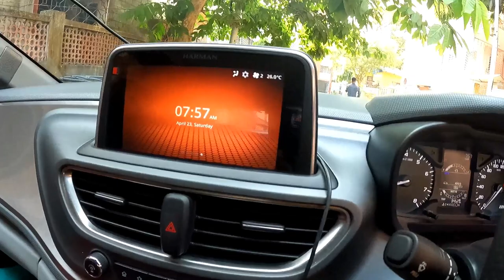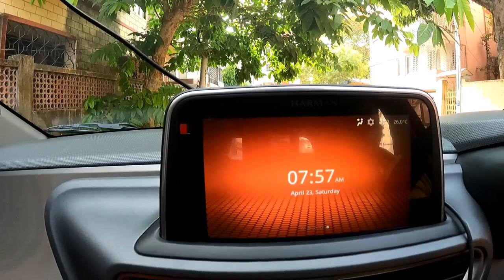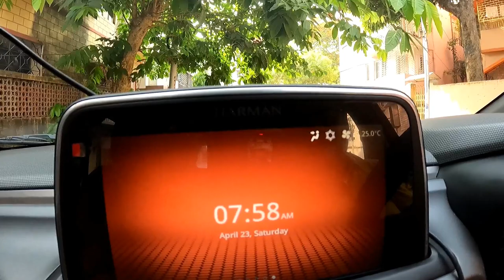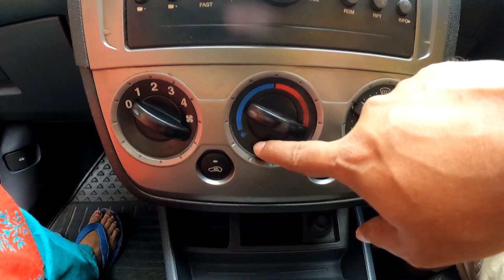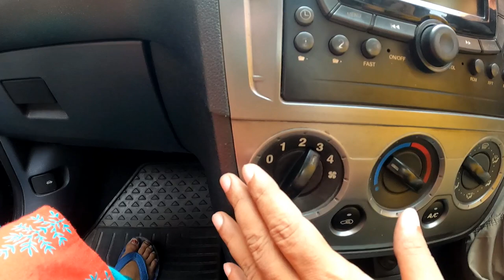Maximise Your Car Ac with Fuel Economy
This simple steps will help you get maximum fuel economy without compromising the comfort of your car ac.
how to maximise your car ac in summer
how to set car ac in summer
how to cool car ac fast in summer
how to keep car ac in good condition
how to use car ac in summer
how to increase cooling of car ac
car ac in summer
fuel consumption for ac in car
does automatic climate control save fuel
best car ac setting for summer
how to use ac in car during summer
how to make your car ac super cold
My car care products links
Jopasu
Tony Stark
Microfibre cloth
Ceramic Spray Turtle Wax
Turtle Wax Hybrid Ceramic Products